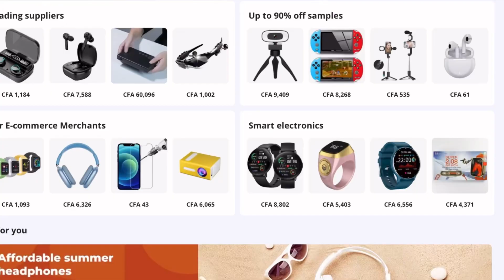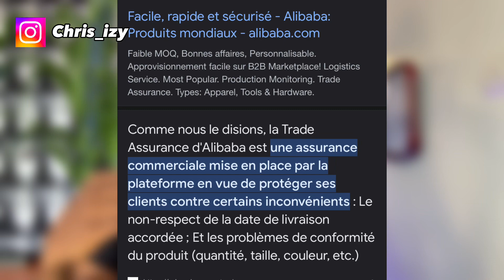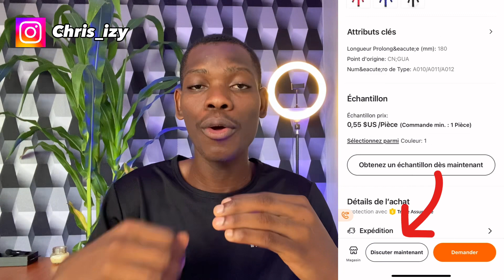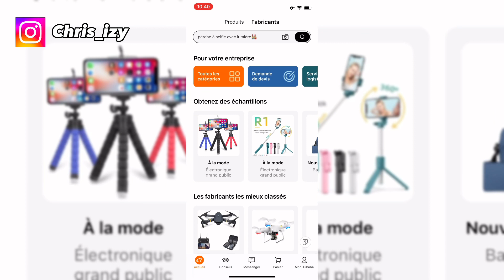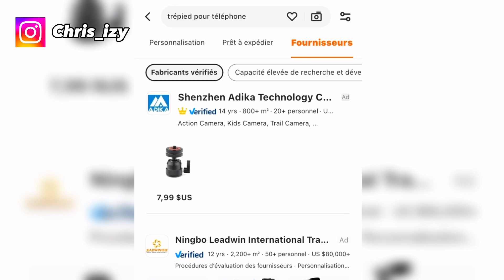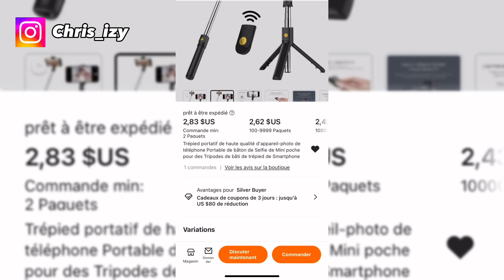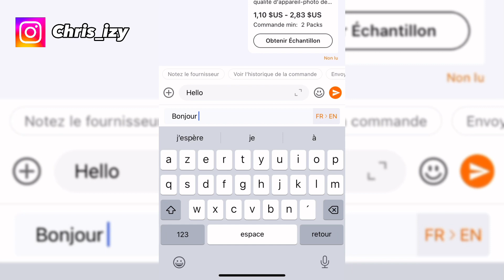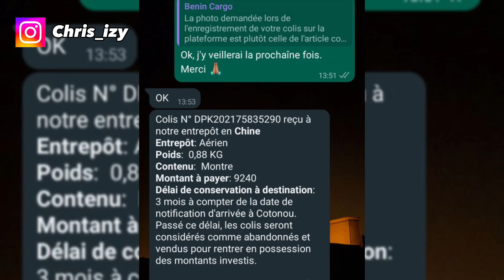Comment avoir des fournisseurs fiables sur ALIBABA en 2024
📚Plate-forme pour se former en ligne et Acquérir des compétences : Blemama

🚧 Le Meilleur site pour acheter et vendre des Cryptomonnaies

Mon Matos ____________________________

- Ring Light
- Trépied Steve Michael
- Microphone à Bleutooth
🔋Application de Montage _________________

- Capcut
- Canva

⚠️Chers spectateurs, abonnés et nouveaux visiteurs,
Je tiens à souligner que les informations fournies dans mes vidéos et sur ma chaîne YouTube sont à titre purement informatif et éducatif. Je ne suis en aucun cas un conseiller financier professionnel. Les sujets abordés, tels que les opportunités en ligne et les méthodes pour générer des revenus sur Internet, sont basés sur ma propre expérience et ma compréhension personnelle.
Les décisions que vous prenez en fonction des informations que vous trouvez sur ma chaîne sont de votre propre responsabilité.

Merci de votre compréhension et de votre soutien.